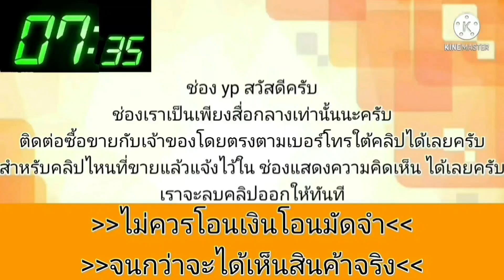รถบ้านสภาพดี 💥สไตล์ผู้บริหาร หลักล้าน!!!ขายเพียง. 66,000 บาท💸💸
2002 Nissan Cefiro

฿66,000

🔥🔥🔥ขายสดครับ รถบ้านสภาพดี
รถบ้านสไตล์ผู้บริหาร รถราคาหลักล้าน!!!ขายเพียง...
✅Nissan Cefiro A33 โฉมตัวสุดท้าย ปี2002
✅เครื่องยนต์แบบหัวฉีด6สูบ
✅ไม่มีแก๊ส ใช้น้ำมันล้วน
✅Airbag ABS
✅แอร์ปรับด้วยระบบดิจิตอล
✅ภายในสีเบจ ลายไม้
✅กระจกไฟฟ้า ปรับข้างไฟฟ้า ระบบไฟฟ้าเซนทรัลล๊อค
✅วิทยุCD Kenwood
✅แม็กแท้เดิมจากโรงงาน ยางดีทั้ง4เส้น
✅วางเครื่องใหม่ของCefiro แจ้งลงเล่มแล้วเรียบร้อย
✅เครื่องดีนิ่งเงียบ ไม่มีปัญหาเรื่องความร้อน
✅ภาษี65 เล่มเอกสารทะเบียนชุดโอนมีครบ

📍ดูรถได้ที่ ถนนพระราม2 บางขุนเทียน-ชายทะเล
วัดหัวกระบือ กรุงเทพ

☎️สนใจโทร 094//983//5383 วัฒนา